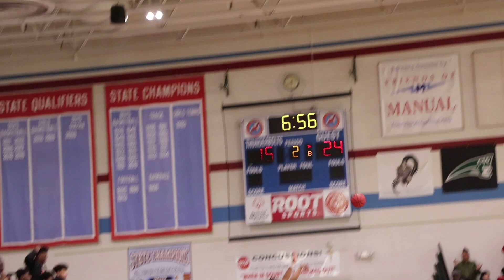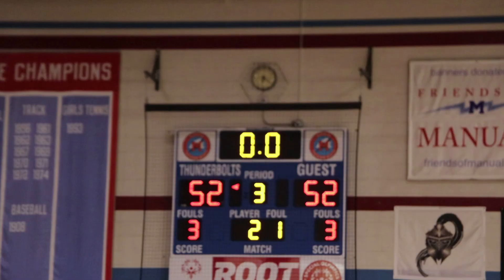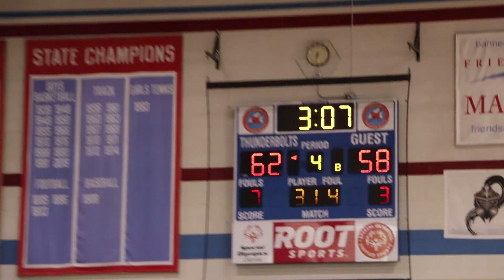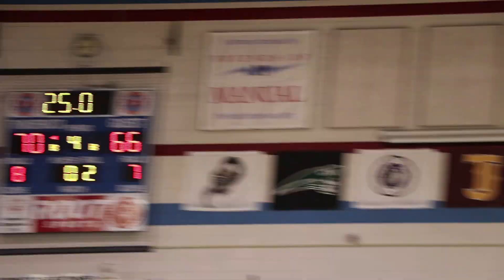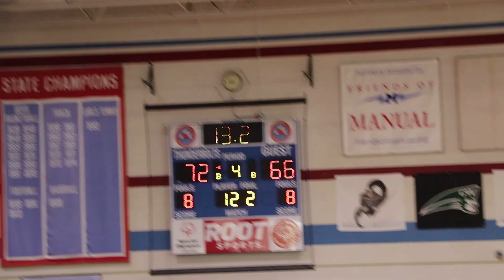Biggest Rivalry Game in Colorado Goes Crazy!! George vs. East Huge Comeback!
George Washington vs. Denver East
Colorado High school basketball
Langston Reynolds, Quis Davis, Boston Stanton
Kendale Johnson, Jarmell Johnson, Eddie McPhee